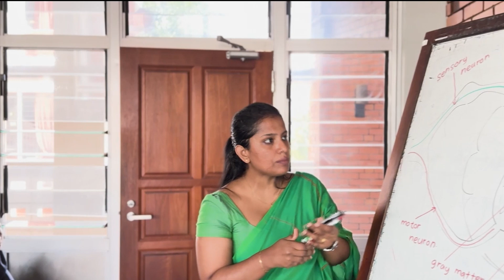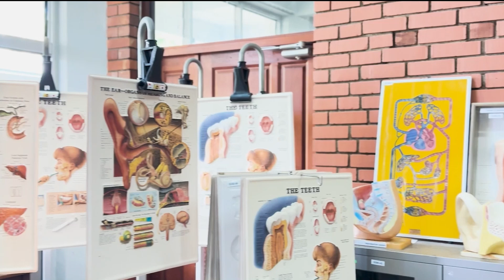Department of Basic Science & Social Science for Nursing, Faculty of Nursing, University of Colombo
Discover excellence in nursing education, blending science, social care, and compassion to shape the future of healthcare professionals.
Department of Sciences and Social Sciences for nursing is devoted to providing thorough basic knowledge on different disciplines under basic sciences and social sciences related to nursing, including,   Human Anatomy and Physiology, Biochemistry, Microbiology and Social Sciences allied with nursing education, by offering course units along with practical experience to all the first year undergraduates entering the faculty for perusal of four year B.Sc degree program in nursing. Moreover, the department is playing a significant role in conducting and promoting nursing research.